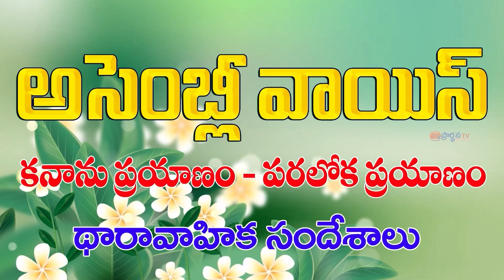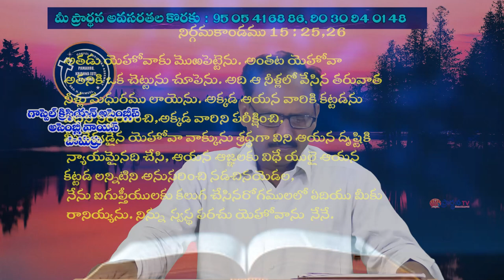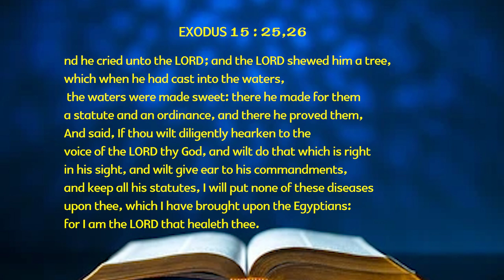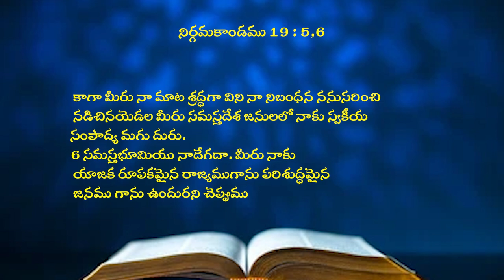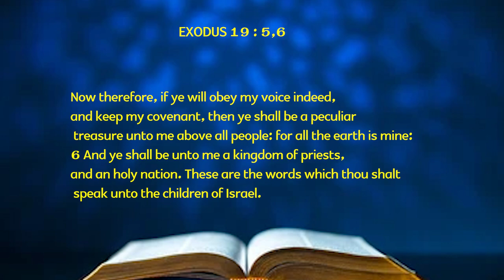06 06 2024 BRO N SAMUEL GAARU అంశం : కనాను ప్రయాణంలో - ఇశ్రాయేలీయులను సస్థపరచిన దేవుడు.